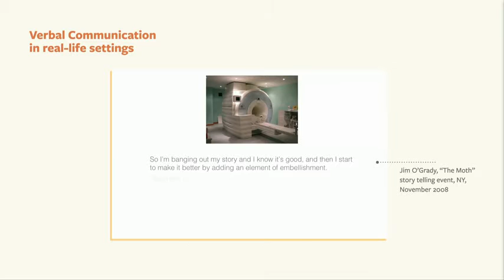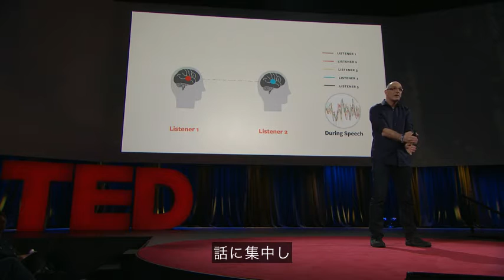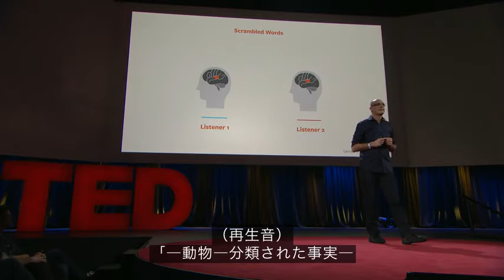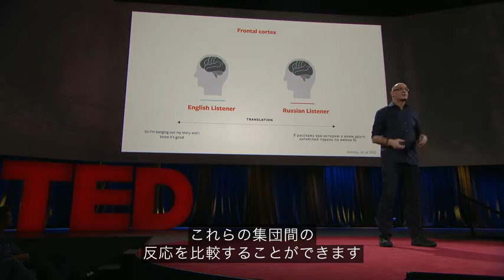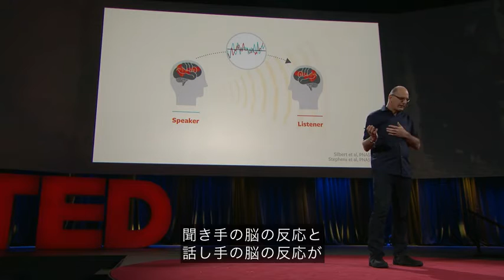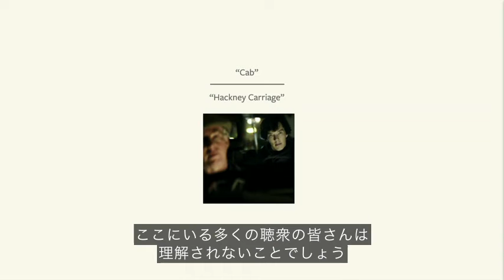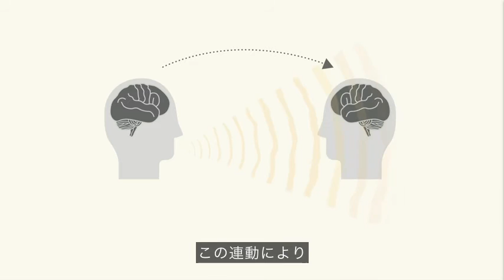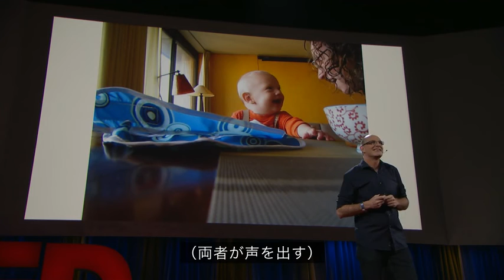コミュニケーション中の脳の反応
神経学者のウリ・ハッソンは人のコミュニケーションに関する基本的なことを研究しており、
彼の研究室の実験により、例え話す言語が異なっていても、同じ概念や話を聞いているときには、
我々の脳は似たような反応をしたり、同調したりすることが見出されました。
この驚きの脳神経の機構により、脳の反応パターンを伝えたり、記憶や知識を共有することができます。
ハッソンは「我々は意味に対する共通コードがあるからコミュニケーションができるのだ」と言います。

UriHasson（TED)